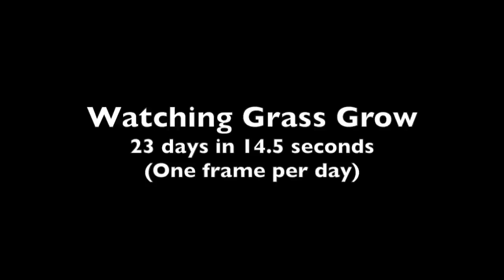Watching Grass Grow Timelapse - Now in Infrared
Watch for the green ball to appear and disappear from the lawn. Try to contain your excitement.